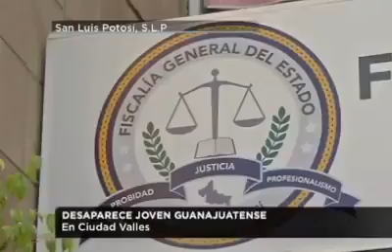Wilbert Vázquez Esparza - Desaparecido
Wilbert , originario de Acámbaro , Guanajuato .
Cualquier informacion contactar a 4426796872